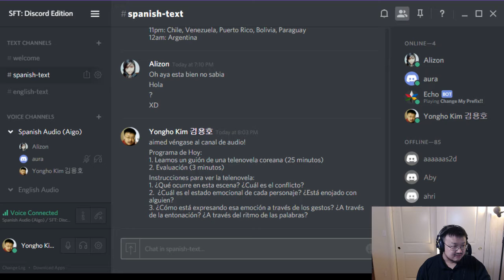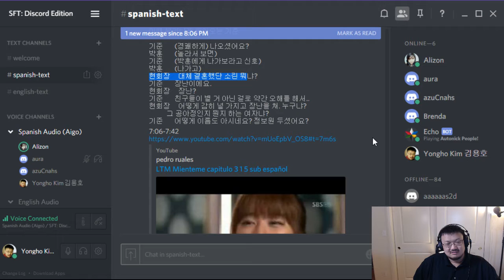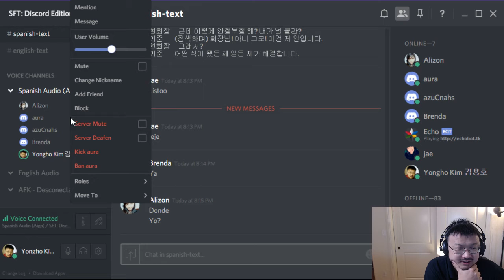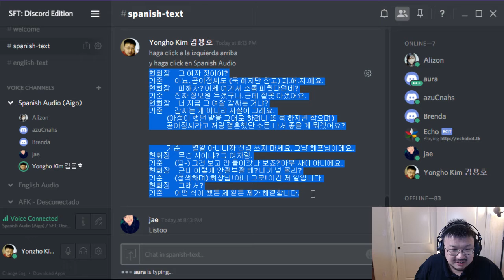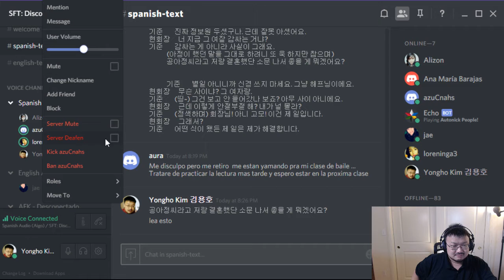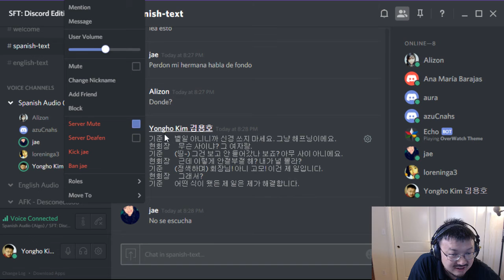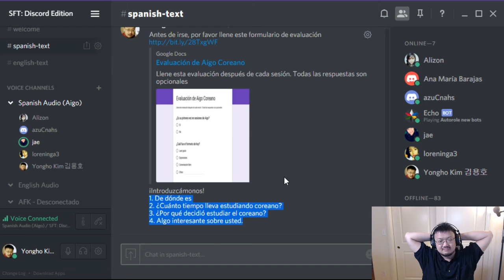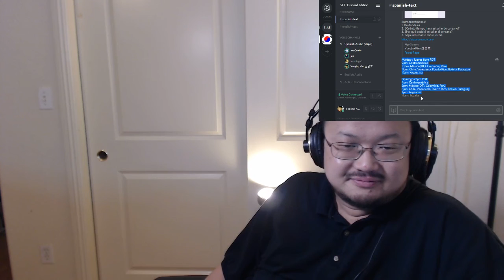160705 Lectura de guión - Aigo Coreano Básico 24